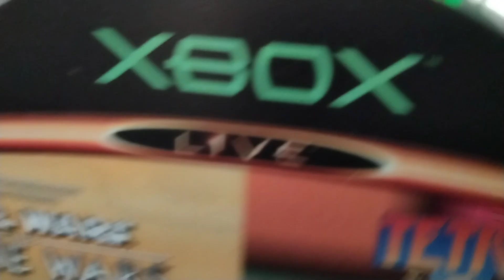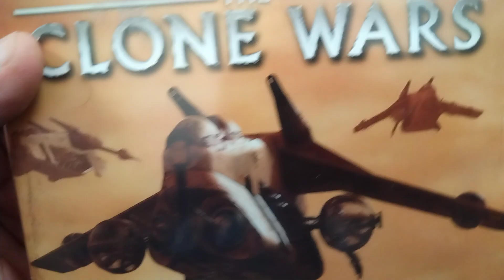Star wars the clone wars/Tetris world xbox